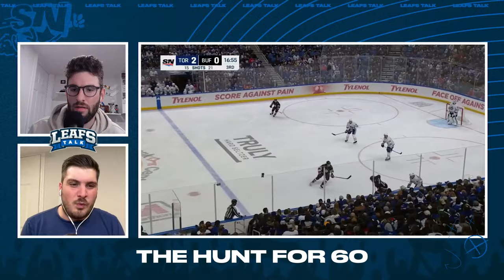Maple Leafs vs. Sabres LIVE Post Game Reaction - Leafs Talk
Sam McKee and Anthony Petrielli will react to tonight's game between the Toronto Maple Leafs and Buffalo Sabres immediately following the final horn!